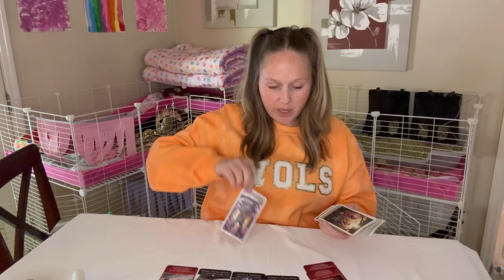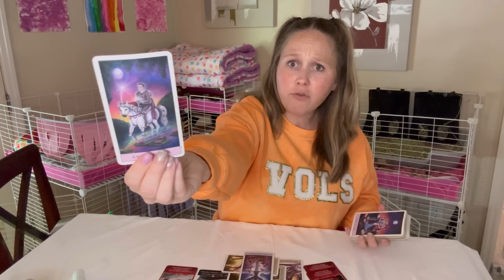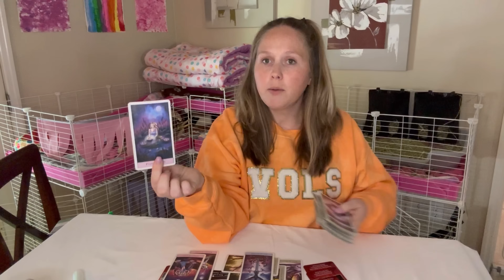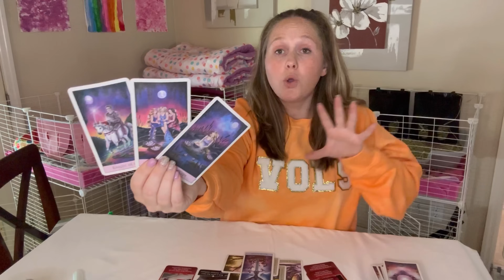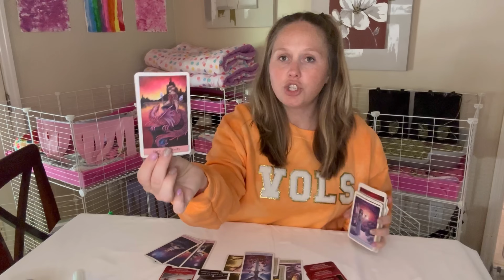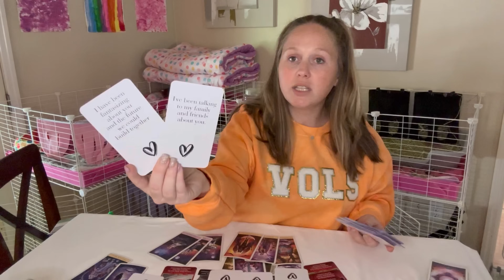Pisces- They’re making plans for a future.. with YOU and you have NO IDEA. 😅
🔮 GRAB A PERSONAL READING 🔮 OR ✨COURSES + WORKSHOPS I OFFER ✨

💥 TAROT CARDS 💥
💥 LOVE ORACLES 💥
💥 ORACLE DECKS 💥
2nd Edition - Messages from the Divine Oracle Deck (*Etsy*)
💥 OTHER 💥
Palo Santo Smudging Sticks